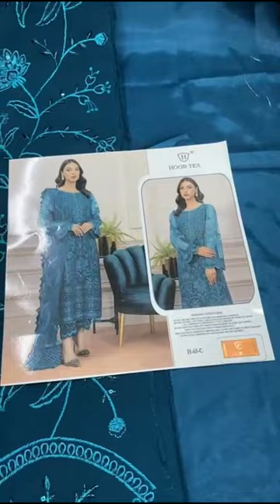Pakistani Suits Wholesale Surat | Surat Pakistani Suits Wholesale Market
00:00 Intro
01:30 Pakistani Suits Wholesale Surat
02:55 Surat Pakistani Suits Wholesale Market
03:45 Pakistani Lawn Suits Wholesale In Surat
05:00 Pakistani Readymade Suits Wholesale Surat
07:00 Pakistani Replica Suits Wholesale Surat

Pakistani Suits Wholesale Surat
Are you looking for the latest and trendiest Pakistani suits in Surat? Look no further than our wholesale store! We offer a wide range of Pakistani suits at wholesale prices, making it easy and affordable for you to stock up on the latest styles.

Whether you’re a boutique owner or simply looking to add some new pieces to your wardrobe, our Pakistani suits wholesale Surat selection has something for everyone.

In addition to our extensive collection of Pakistani suits, we also offer excellent customer service and fast shipping options.

Surat Pakistani Suits Wholesale Market
Surat Pakistani Suits Wholesale Market is a popular destination for retailers and individuals looking for quality ethnic wear at affordable prices. The city of Surat, located in the western state of Gujarat in India, is home to many wholesale markets catering to various industries. Among these markets, the Surat Pakistani Suits Wholesale Market stands out as a hub for the latest trends in Pakistani suits.

The market offers an extensive range of salwar kameez sets, sarees, lehengas, and other traditional clothing items from Pakistan. These suits are known for their colorful embroidery work and intricate designs which are perfect for weddings, parties, or any special occasion. The wholesale prices offered here make it an ideal place not just for Indian retailers but also for international buyers who want to stock up on trendy ethnic wear at reasonable rates.

Pakistani Lawn Suits Wholesale In Surat

Pakistani Lawn Suits Wholesale In Surat - A Shopper's Delight!

Surat, the textile hub of India, is famous for its wholesale markets offering a variety of fabrics and clothing items. One such popular product that has recently gained immense popularity is Pakistani lawn suits.

Surat has emerged as a prime destination for those looking to buy Pakistani lawn suits in bulk. With numerous wholesalers and dealers offering an extensive range of designs and styles at competitive prices, it is no wonder that many retailers across India source their stocks from here. Whether you are looking to cater to your local market or expand your online business, Pakistani lawn suit wholesale in Surat offers a lucrative opportunity.

Pakistani Readymade Suits Wholesale Surat
Pakistani Readymade Suits Wholesale Surat is a great option for those who are looking to purchase high-quality suits at affordable prices. Surat, known as the textile hub of India, has a wide range of Pakistani readymade suits available for wholesale purchase.

The wholesale market in Surat offers an extensive collection of Pakistani readymade suits that cater to different tastes and preferences. Whether you're looking for traditional designs or modern styles, there is something for everyone here. The fabrics used in these suits are carefully selected to ensure maximum comfort and durability.

Shopping for Pakistani readymade suits wholesale in Surat can be an excellent opportunity to start your own business or expand your existing one.

Pakistani Replica Suits Wholesale Surat
Surat, a city in Gujarat, India, is well-known for its textile industry. Its bustling markets offer a wide range of fabrics and clothing options to explore. One category that stands out is Pakistani replica suits. These are high-quality replicas of Pakistani designer suits that have become increasingly popular among women across the world.

The demand for Pakistani replica suits wholesale in Surat has grown exponentially in recent years due to their affordability and quality. These suits are made from premium materials and boast intricate embroidery and embellishments that closely resemble the original designs. The wholesale market in Surat offers a vast variety of styles, colors, and sizes to choose from at competitive prices.